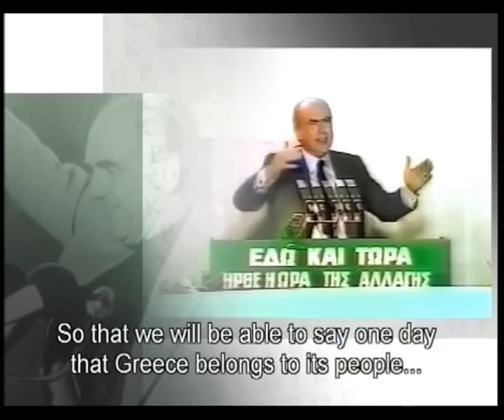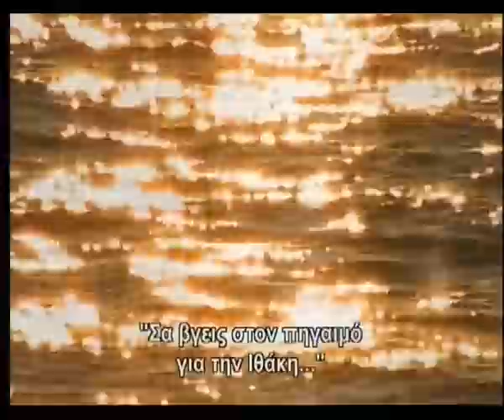GREEK AUSTRALIANS PROJECT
ERT WORLD and Demetres Anagnostopoulos ( Director/Producer ), collaborate in a new exciting tv series, presenting, the " GREEKS IN AUSTRALIA - Stories of Success ". The series will encompass the journey and valiant spirit of the Greek Migrants, on their quest for achievements and success. A Special Six Episodes Series, in High Definition, in both English and Greek. To be broadcasted to a Worldwide Audience, in Australia & New Zealand, U.S.A., Canada, Africa, Europe and Asia, with an estimated audience of more than 9 million people.